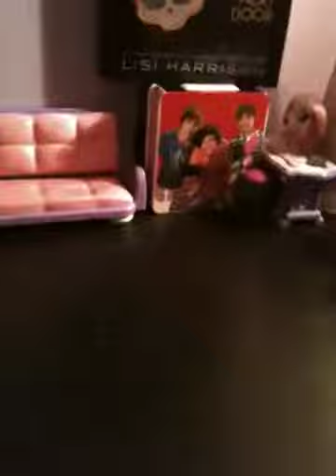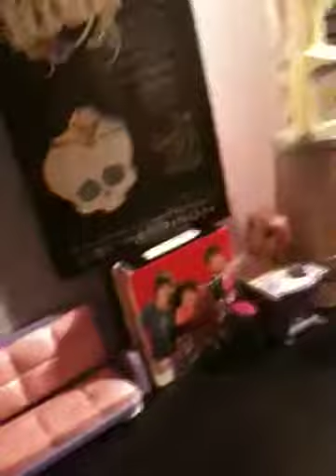Monster high mystery person part 1